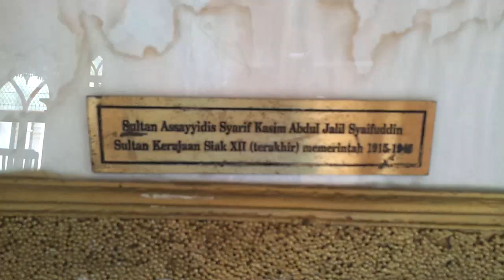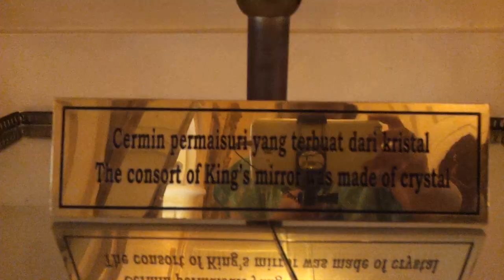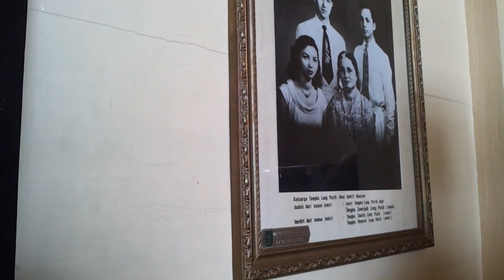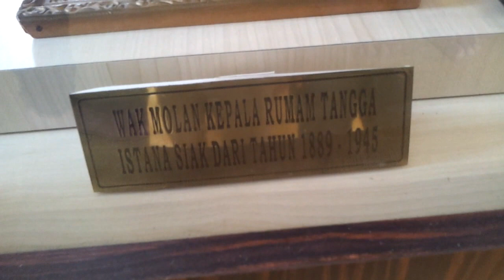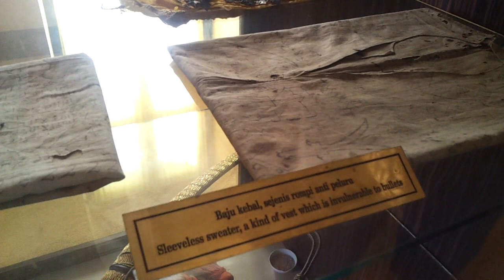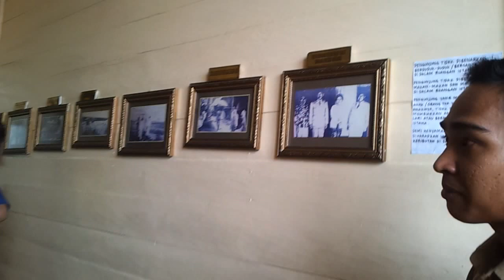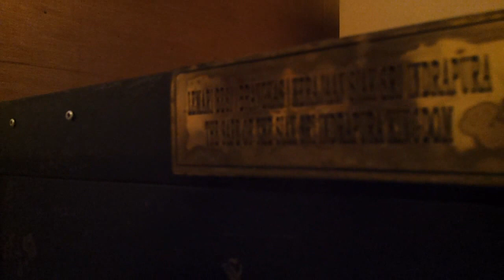ISTANA SIAK SRI INDRAPURA (RIAU)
Raja terakhir: Sultan Syarif Kasim II
Location: Kab. Siak Sri Indrapura, Riau.